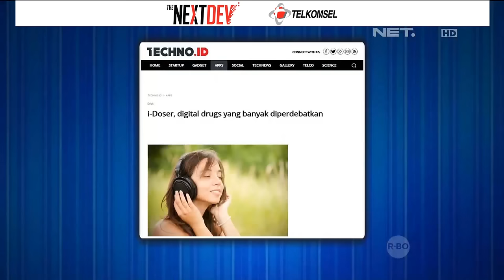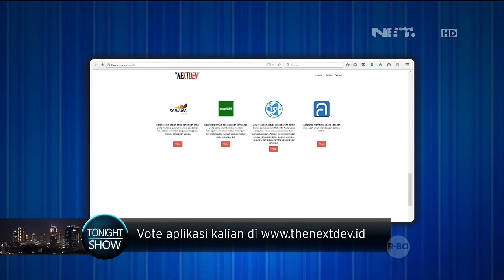Dennis Adhiswara Menjadi Coach untuk Para Developer - Tonight Show 22 Oktober 2015